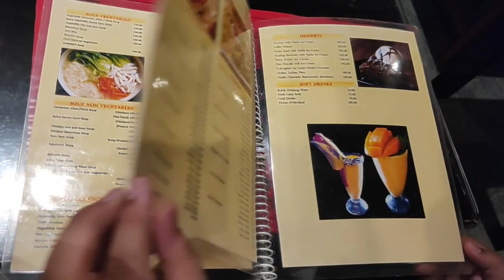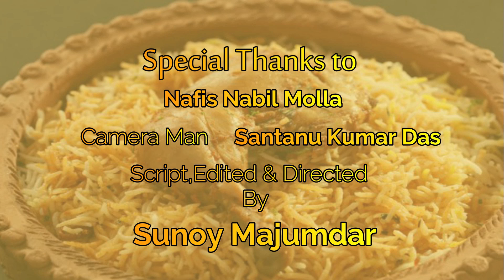Yuan Restaurant Patuli Chinese Food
Address Block I, 21, Eastern Metropolitan Bypass Link Rd, Block J, Baishnabghata Patuli Twp, Patuli, Kolkata, West Bengal 700094.
Amra Niachilum
1. Chicken Drums Of Heaven Price Rs 290/-.
2. Mixed Fried Rice Price Rs 220/-.
3. Kung Pao Chicken Rs 290/-.
4. Mineral Water Price Rs 20/-.
    Total With GST Amader porechilo Rs 860/-
Excellent Taste eta amer recommendation railo tomra ekbar ese try koro khub reasonable price quality and quantity excellent 2 -3 jon er jonno enough
but rice ta 2 jon er beshi hobe na badbaki 3 jon er jonno suffcient.